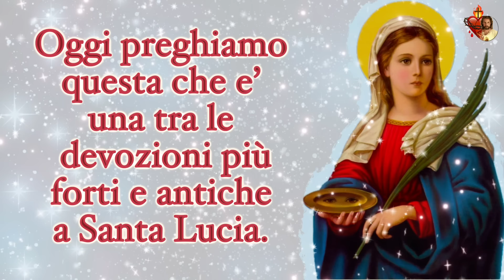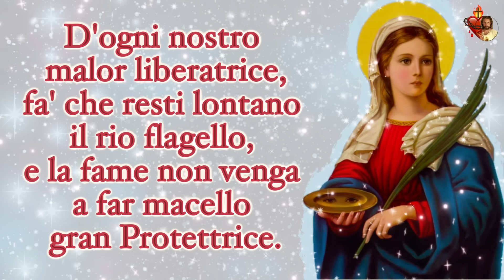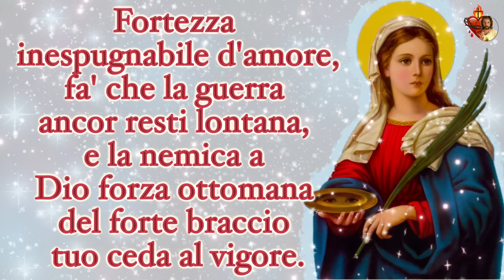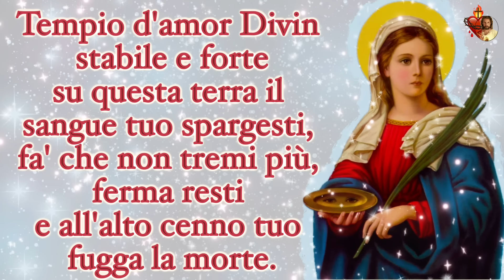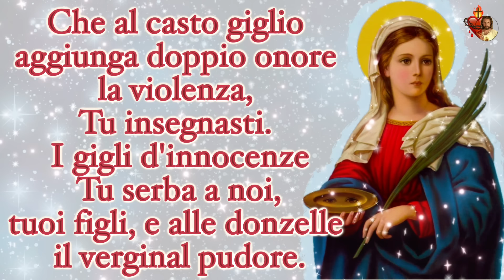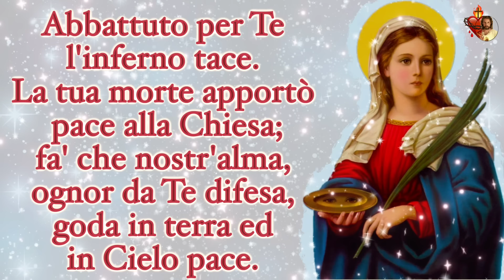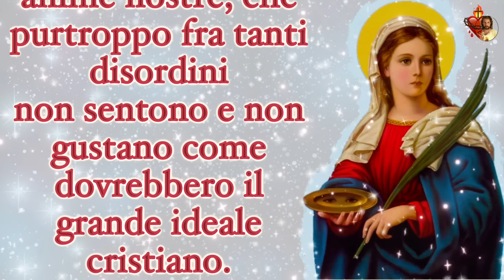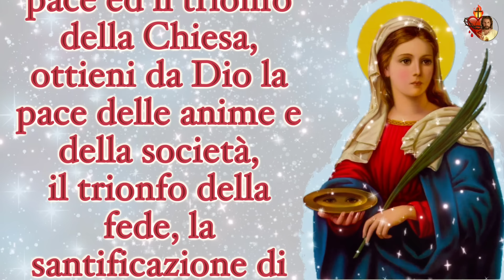L’Antica Tredicina in onore di Santa LUCIA per una grazia grande.